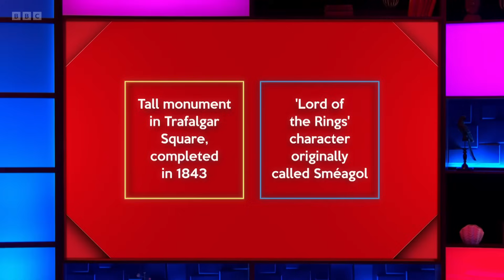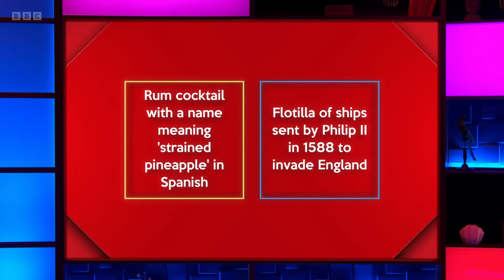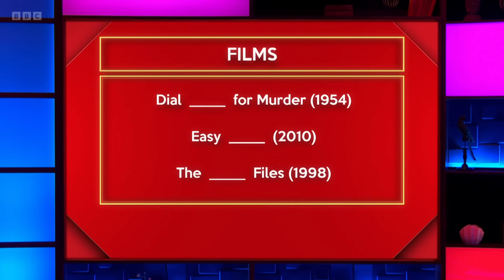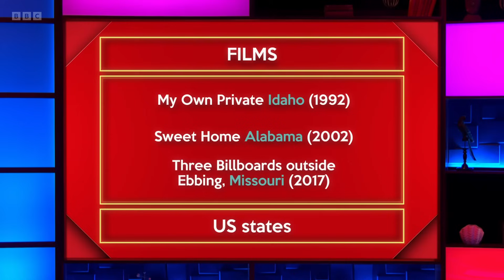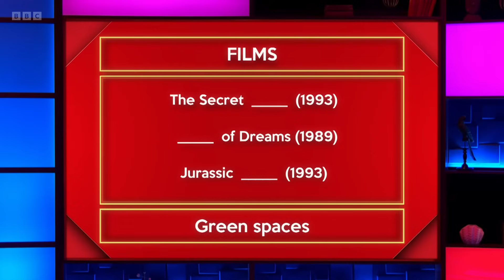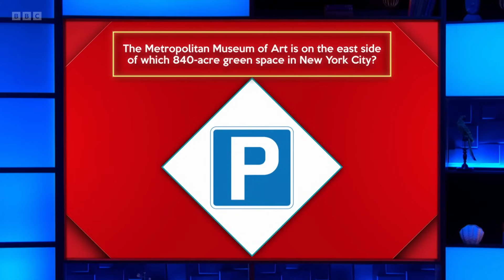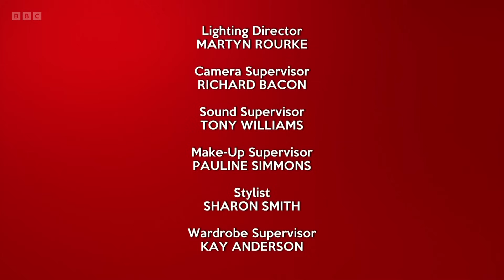Richard Osman's House of Games - S08E48 (27 Nov 2024)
Nikki Fox, Ruthie Henshall, Danny John-Jules, Ignacio Lopez

Every day this week, celebrity contestants Nikki Fox, Ruthie Henshall, Danny John-Jules and Ignacio Lopez take on a series of quiz rounds selected by the host, quiz legend Richard Osman.

Will the winning stars opt for the much-coveted House of Games wheelie luggage, or will they be tempted with the very popular bee hotel?

Series 8 Episode 48 (m0025grp) (hd)